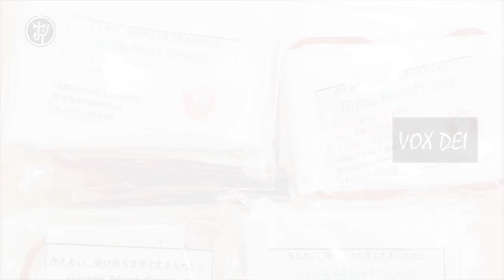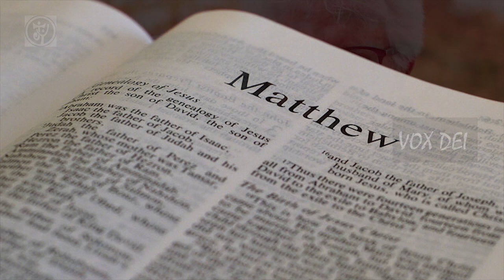Vox Dei | Spread the happiness where you are......🤗😇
Name : Milen Anugraha Paul
Subzone : Lourde
Parish: Paravattani